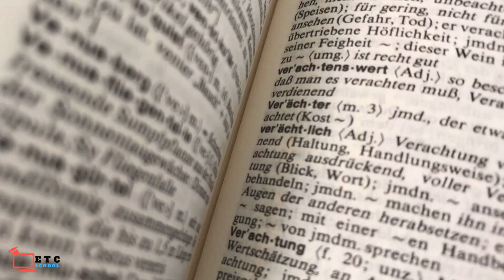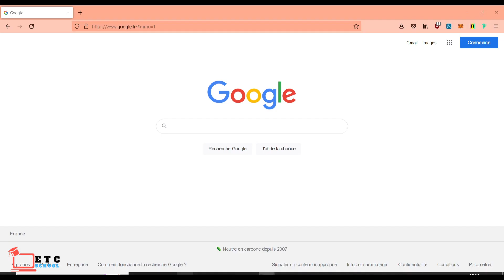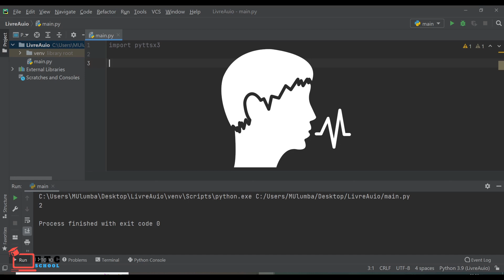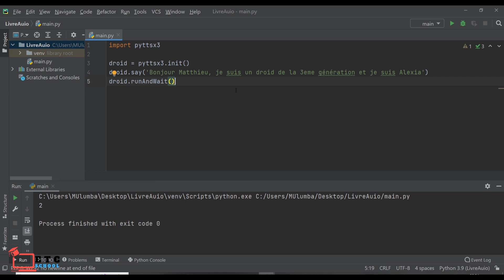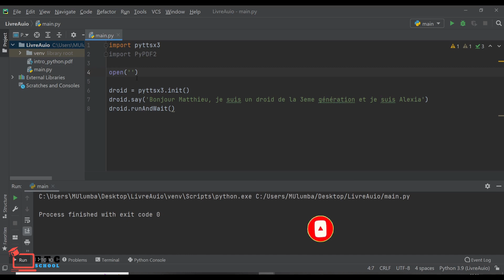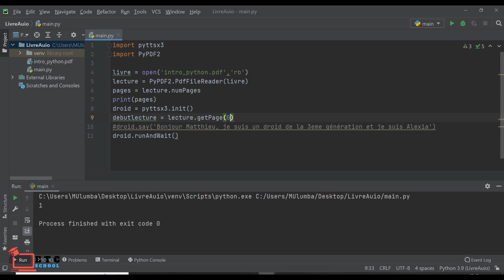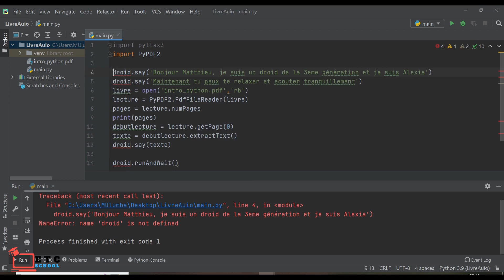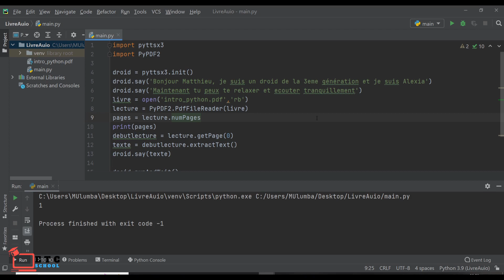🤖Intelligence Artificielle Python & 📗Créer un Livre Audio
🔥Dans ce tutoriel avancé, nous vous montrerons comment utiliser l'intelligence artificielle (IA) avec Python pour créer votre propre livre audio. Que vous soyez intéressé par les technologies de l'IA, un développeur Python expérimenté ou simplement curieux d'apprendre à générer des voix synthétiques, ce guide approfondi vous donnera les connaissances nécessaires pour réaliser votre projet de livre audio.

Découvrez comment utiliser les bibliothèques et les outils d'IA tels que Pttsx3 ou PyDF2 pour former un modèle de synthèse vocale. Nous vous guiderons à travers les étapes de prétraitement des données audio, la sélection d'un modèle d'IA adapté, et l'entraînement du modèle pour générer des voix naturelles et expressives.

Au cours de ce tutoriel, vous apprendrez également à intégrer votre modèle d'IA dans une application Python, à traiter le texte source pour la synthèse vocale et à générer des fichiers audio de qualité professionnelle. Nous aborderons également des sujets tels que l'amélioration de la prononciation, l'ajustement du rythme et de l'intonation, et l'ajout d'effets sonores pour une expérience d'écoute immersive.

Que vous souhaitiez créer votre propre livre audio, explorer les possibilités de l'IA dans le domaine de la synthèse vocale ou simplement approfondir vos compétences en programmation Python, ce tutoriel vous ouvrira de nouvelles perspectives passionnantes.

Rejoignez-nous dès maintenant et découvrez comment utiliser l'intelligence artificielle avec Python pour créer un livre audio personnalisé et captivant.

601abonnés